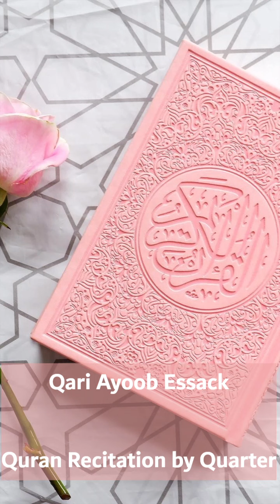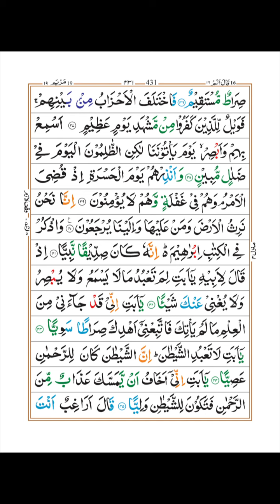Juz 16 Quarter 1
Qari Ayoob Essack (Quarter by Quarter Quran Recitation)